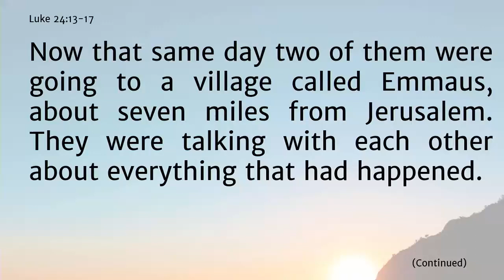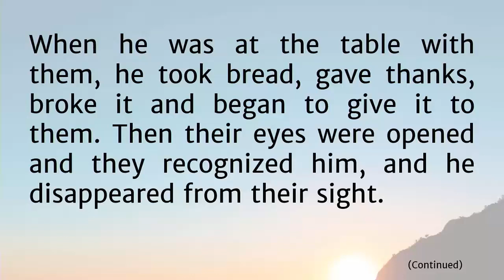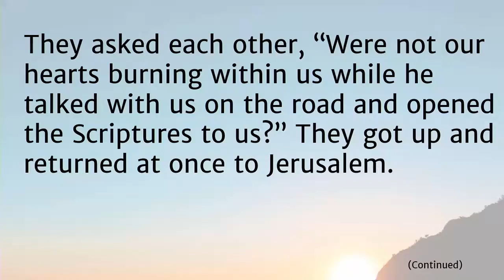The Lord Has Really Risen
Pastor Mike Sullivan, of Emmaus City Church in Worcester, speaks  on Luke 24:13-17, 28-34.